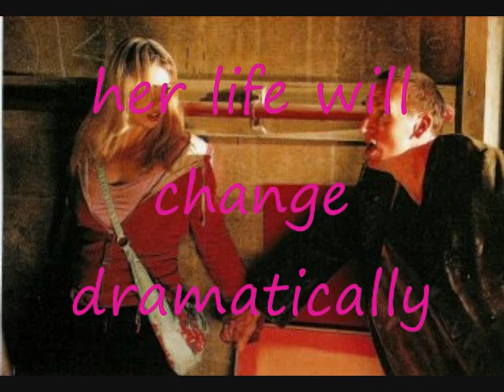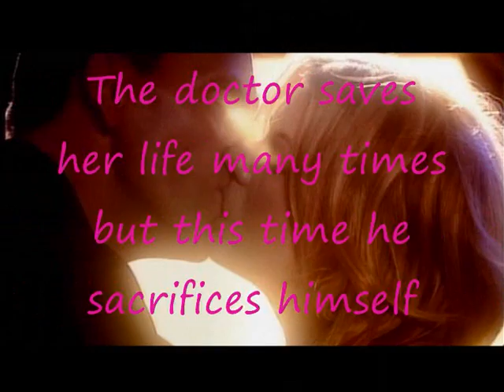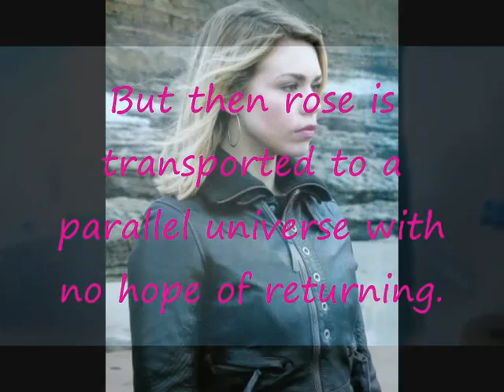Doctor who and Rose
the doctor and rose. everyone knows them. So this is basically just the general story of their lives together. plz comment